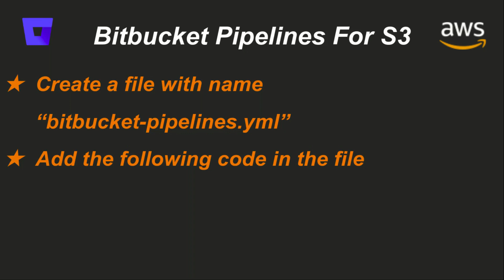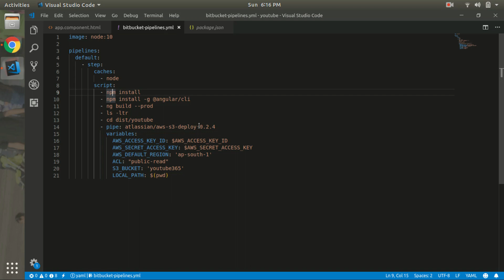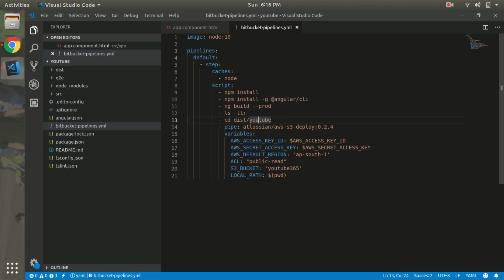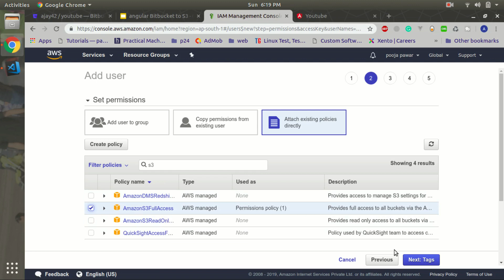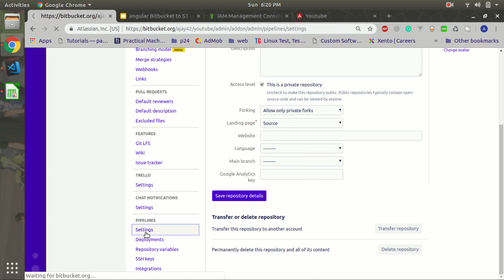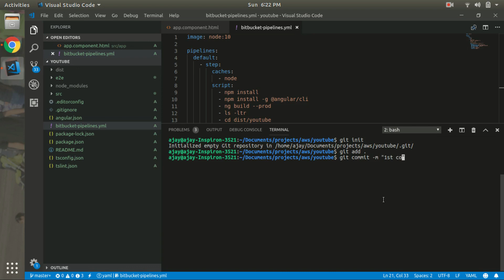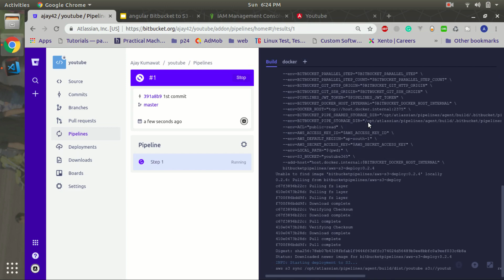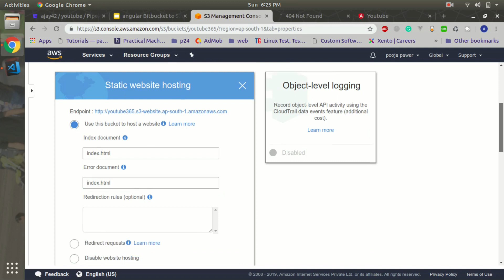Deploying Angular App to AWS S3 using BitBucket Pipelines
this is a basic tutorial for Deploy angular app on the s3 bucket using BitBucket Pipelines.
bitbucket-pipelines.yml

image: node:10

pipelines:
  default:
    - step:
        caches:
          - node
        script:
          - npm install
          - npm install -g @angular/cli
          - ng build --prod
          - ls -ltr
          - cd dist/youtube
          - pipe: atlassian/aws-s3-deploy:0.2.4
            variables:
              AWS_ACCESS_KEY_ID: $AWS_ACCESS_KEY_ID
              AWS_SECRET_ACCESS_KEY: $AWS_SECRET_ACCESS_KEY
              AWS_DEFAULT_REGION: 'ap-south-1'
              ACL: "public-read"
              S3_BUCKET: 'youtube365'